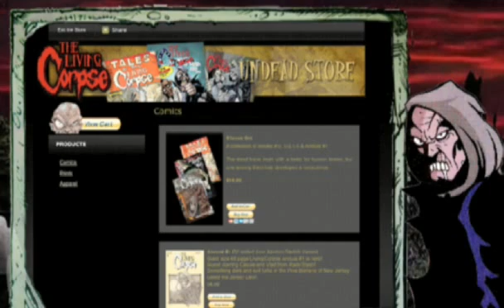The Living Corpse Web Commercial